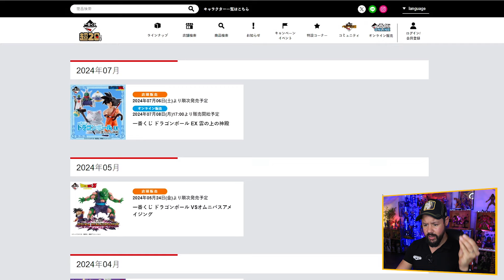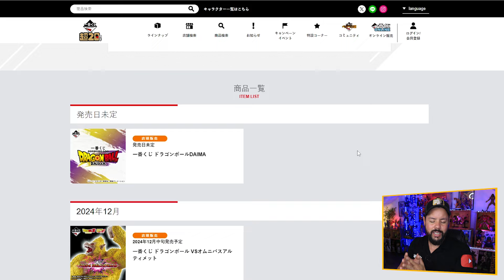ENFIN du BUUHAN !! DRAGON BALL VS OMNIBUS ULTIMATE [ ICHIBAN KUJI ]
Hey Salut tout le monde c'est Franzy STARK ! DÉROULE ICI POUR PLUS D'INFO ↓

La toute dernière ichiban kuji de l'année 2024 ce nomme DRAGON BALL vs OMNIBUS ULTIMATE et dans cette vidéo absolument tout les lots sont dévoilé, on va parler des figurines des proposition etc ... ENJOY YOUR MOMENT
🔗Liens de la boutique JUMP ICHIBAN
FRANZY10 utilisable 1 fois
FRANZY5 utilisable à volonté 👆😁
Credits:
📍 Logo Animation : FRANZY STARK
📍 Montage Vidéo : FRANZY STARK
0:00​ Introduction de feu 🔥
0:52​ Présentation de la Vidéo
1:55 Lot A MASTERLISE GOKU SSJ3 GT
4:33​ Lot B MASTERLISE BABY VEGETA 2
8:24​ Lot C MASTERLISE SUPER SAIYAN VEGETO
12:00 Lot D MASTERLISE MAJIN BUU GOHAN ABSORBE
16:35​ Lot EMASTERLISE BARDOCK
21:13​ Lot F MASTERLISSE PLUS KAKAROT
23:30 LAST ONE SOFVICS GOKDEN OOZARU
19:18​ Plan vidéo Outro